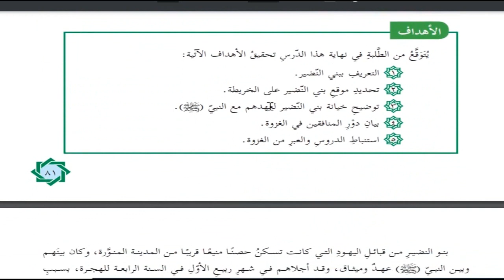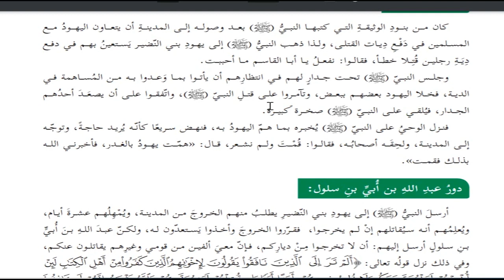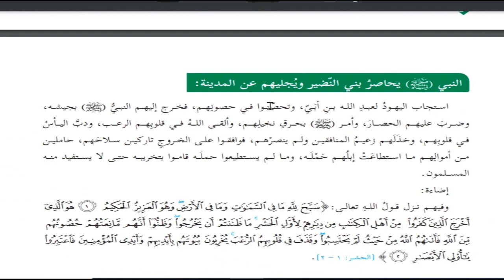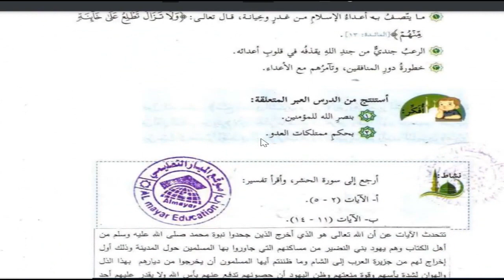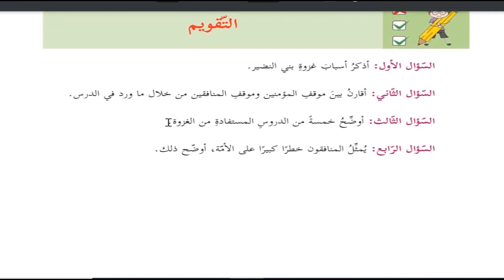حل اسئلة و شرح درس غزوة بني النضير كتاب التربية الاسلامية الصف السابع الفصل الثاني المنهاج الفلسطيني